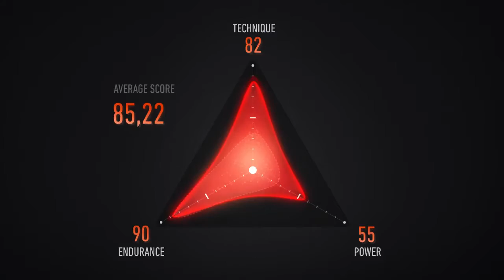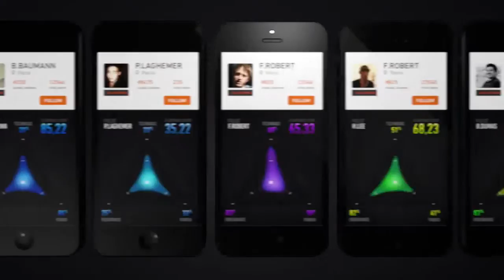Babolat Play User Experience Case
OgilvyOne worked with Babolat to create a connected tennis racket. Without affecting balance or weight, the new design captures and measures performance.